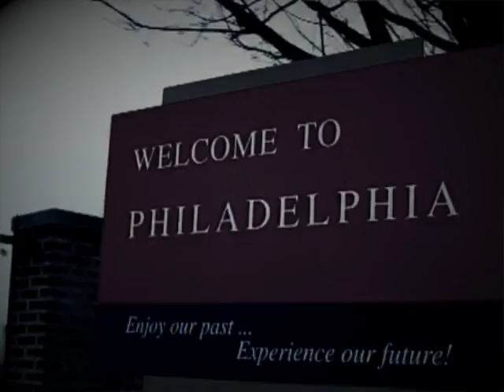Fresh Gangsta - Will Smith vs. Coolio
Mashup of the Fresh Prince of Bel Air by Will Smith and Gangsta's Paradise by Coolio.